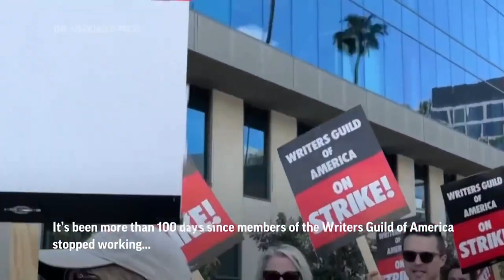Sonic Prime Season 3 Official Trailer Release Date & First Look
Info :-
     Sonic Prime Season 3 is on its way, and and we want to know more about this epic final season. As soon as we watched the ending of Sonic Prime Season 2, we knew that something big is going to happen in the future of this saga.
So when is the show landing on Netflix ? What cameos might appear in the final season ? And when could we get a chance to watch it's first trailer ?? Let's know everything in this video.

Time Stamps ⏳️
0:00 - Intro
0:18 - Sonic Prime Season 3 Release Date !!
1:26 - The CAMEOS !!
1:49 - Sonic Prime Season 3 Official Trailer !!
2:11 - The FUTURE Of Sonic Saga !!

Special focus on Marvel & DC Studios.. You'll get the best Content related to Every new Movie on my own voice.. If you are a movie addict then you are at a right place..